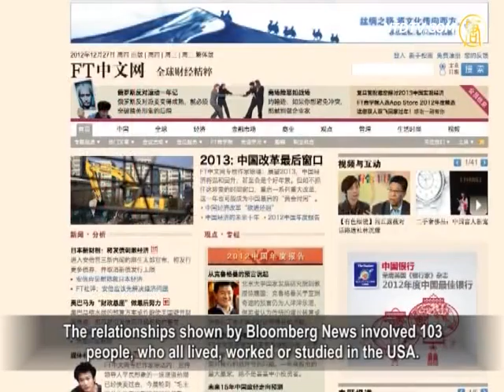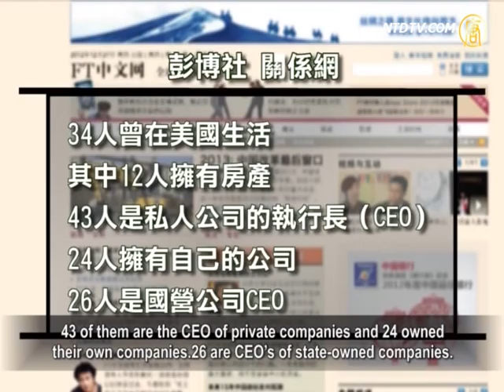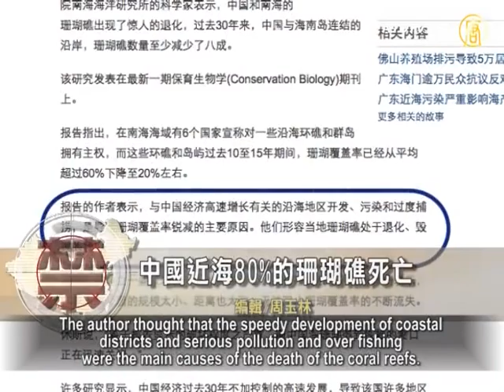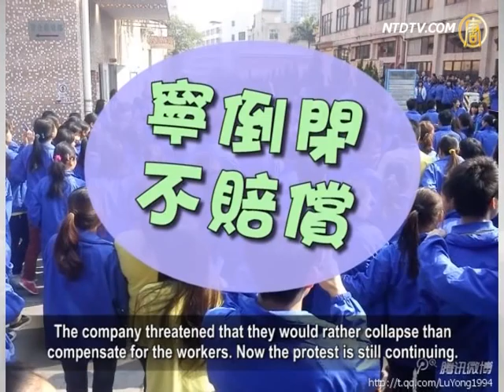Bloomberg Exposes Network of 8 Political Families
On Dec. 26th Bloomberg New issued an article to introduce
the eight core families' relationship to the Chinese Communist Party (CCP).
The eight core families included Deng Xiaoping, Bo Yibo,
Chen Yun, Song Renqiong, Peng Zhen, Wang Zhen, Li Xiannian and Yang Shangkun.
The article arranged several thousands pages materials from
Chinese and American enterprise reports, property records,
official websites and file data that drew a complicated
relationships diagram showing intersection of the eight families.
It included business dealing, the same employers,
the same private and stated-owned enterprises, diplomatic relationships and intermarriages.

The relationships shown by Bloomberg News involved 103
people, who all lived, worked or studied in the USA.
30 of them graduated from overseas universities and
23 studied in the USA.
11 of them studied at Harvard, Stanford, Yale, Princeton,
Cornell, Columbia, MIT and other prestigious universities;
34 of them have lived in the USA and
12 people owned real estate in the USA.
43 of them are the CEO of private companies and 24 owned
their own companies.26 are CEO's of state-owned companies.

Japanese media: Chinese Communist Party (CCP) diplomatic
files recorded Diao Yun belonging to Japan,

Currently intense conflict about Diaoyu (Senkaku) islands
exists between China and Japan.
A file exposed the traitorous' secret of the CCP.

Japan Jiji Press reported that they had a copy of a document
made by the CCP in 1950 .
The file showed in 1950, the CCP didn't see Diaoyu Island as
Chinese territory which was a part of Ryukyu Islands.

The report says this is the first time to find the Chinese official
document which recorded Diaoyu island belonging to one part of Ryukyu islands.
The report quoted the comment of Matsuda Compro, Professor
of the University of Tokyo which says mainland official allegations that Diaoyu belongs to Taiwan are wrong.

This file is recorded in Chinese Foreign Ministry Archives.

The report said that the CCP first territorial claims of Diaoyu
was in December 1971.

80 percent of coral reefs died around Chinese coastal waters.

Austria Conservation Biology magazine issued a new
investigation report which said 80% of coral reefs died
around Chinese coastal waters, which is because economic
development was fast in the past 30 years in China,

The author thought that the speedy development of coastal
districts and serious pollution and over fishing were the main causes of the death of the coral reefs.

Shenzhen: thousands of employees of Hong Kong-owned
factory continue to strike.

Recently, thousands of employees of Hong Kong-owned
"Wang Shihua hi-tech Co., Ltd in Shajing Town, Bao'an District, Shenzhen city continued to strike.
The employees' years of working service were all changed
to zero because the company transferred its data.
The workers asked the company to compensate for their
previous years of service.

On Dec. 24th and 25th, all employees gathered in the factory
to strike and large number of police were spotted outside the gate of the factory.
On 26th and 27th the workers walked out of
the factory and to the street with banners.
They blocked the gate of the town government to protest.

The protest worker said that they had protested
for two days but with no result.
More than 100 police and armed police came and
some workers were beaten.
The workers said that the local government looked for some way
to dodge them and the labor bureau didn't help them either.
They suspected the company colluded with the government.

The company threatened that they would rather collapse than
compensate for the workers.

Now the protest is still continuing.